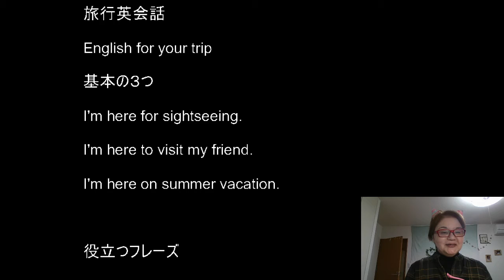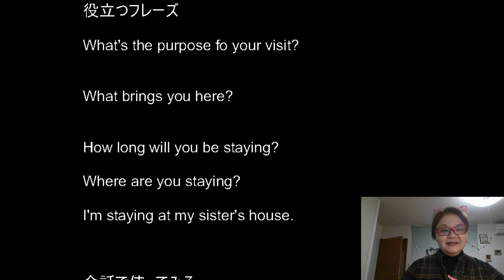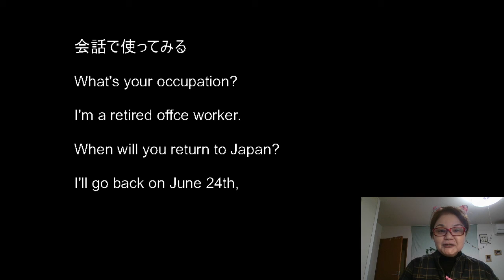English for your trip